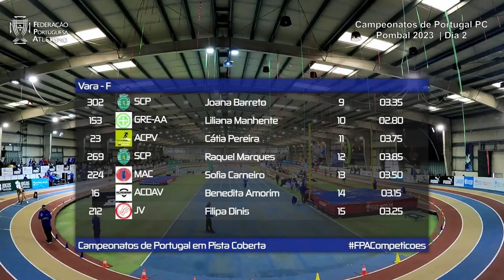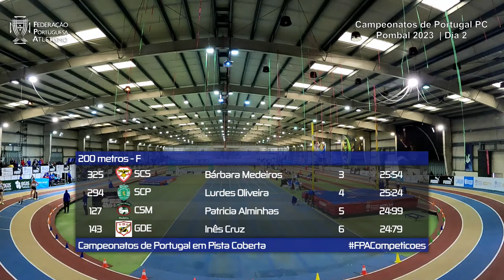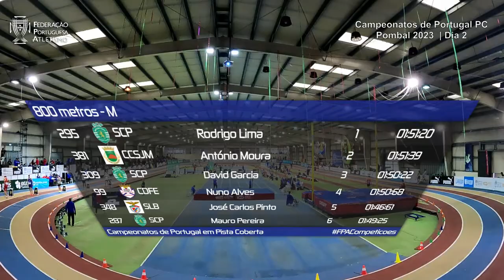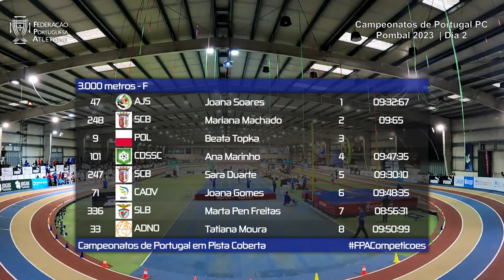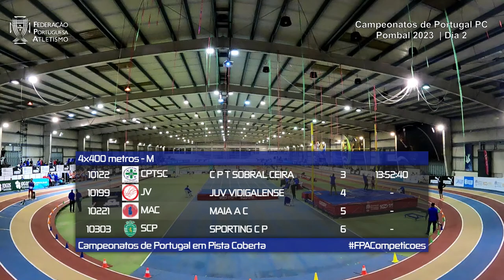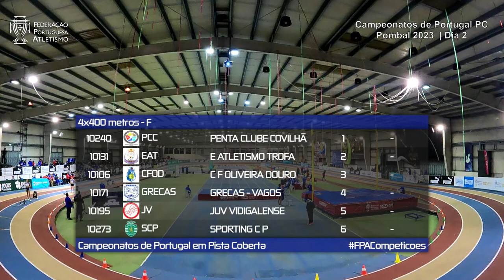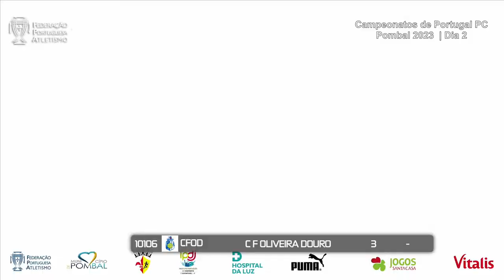Campeonatos de Portugal em Pista Coberta 2023 | Pombal | Dia 2